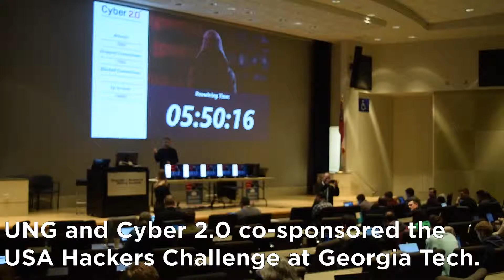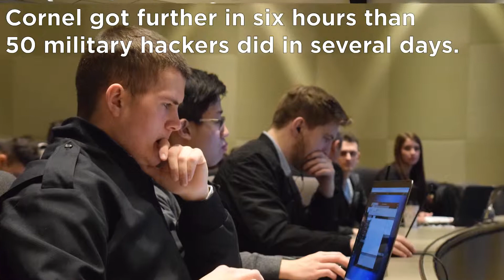USA Hackers Challenge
Students and alumni from the University of North Georgia (UNG) were among the 58 competitors for a $100,000 prize in the USA Hackers Challenge hosted by UNG and Israeli cybersecurity company Cyber 2.0 on Feb. 14 at Georgia Tech Research Institute (GTRI). (Read the full story

Cyber 2.0 says it can guarantee full protection from the spread of cyber attacks. A winner would be declared at the competition only if someone, with an administrative password and internet protocol addresses provided, compromised Cyber 2.0's defenses to obtain a confidential file. With about 2 million attacks launched, no one broke in and secured the prize.